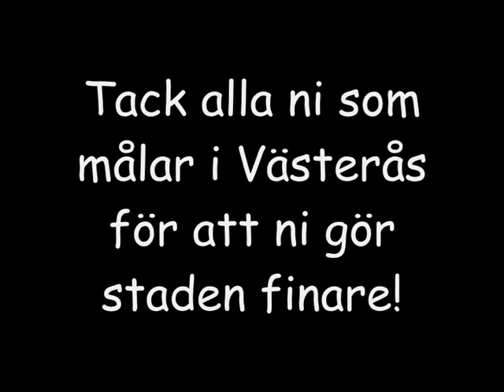Västerås Graffiti 17 juni 2012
Kolvägen i Västerås 17 juni 2012
tack till